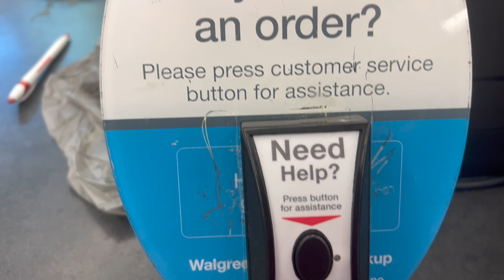I took my MOM to see Beyonce Renaissance World Tour 2023 in Charlotte for her BIRTHDAY!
I took my Mom to see BEYONCE! The Renaissance World TOUR 2023 was EVERYTHING. We went to Charlotte NC for the Beyonce Tour and had a ball! Enjoy this vlog to see what we were up to!

SHOP EVERYTHING I MENTIONED IN THIS VIDEO:

Sizing, Height and Weight
Typical Plus Dress Size (Plus Size 2x/3x) 18/20
5'7
277 lbs

LOCATION: North Carolina
BIRTHDAY: October 1990
ETHNICITY: African American

Everyday KaShay
6409 Fayetteville Rd